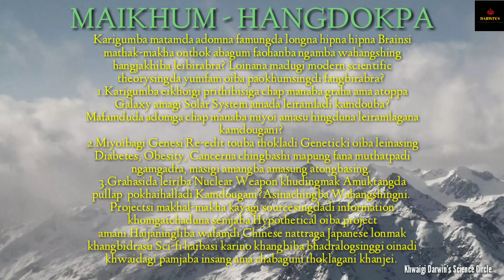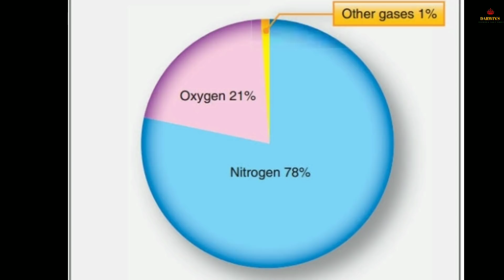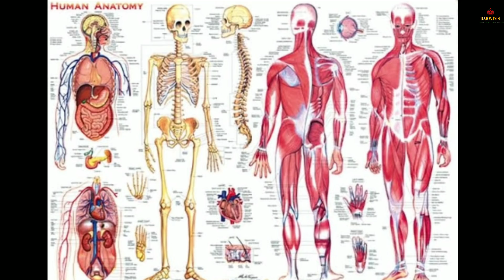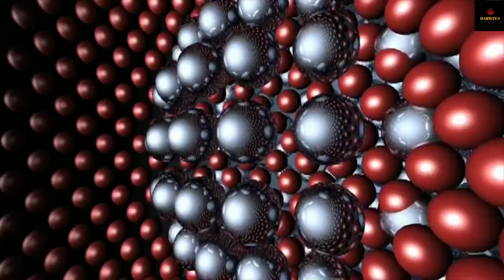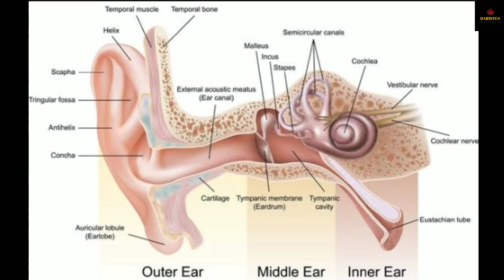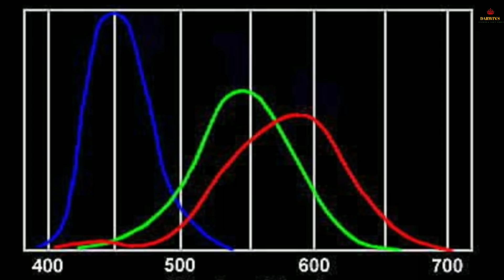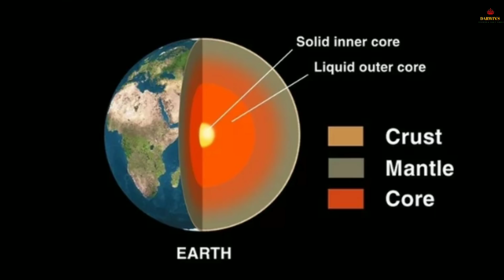SUPNAGI SECOND MANGAKHAK OXYGEN MANGKHIBADA THOKKADABA AKIBA (HEADPHONE /EARPHONE RECOMMENDED)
WARNING - Channelsigi ayaba yaodana  Facebook Page nattraga YouTube Channel amada Videosigi link nattana  download touduna reupload toubiganu,AKANBA ATHINGBA THAMMI, daita esana pubigani.

KHANGHANJABA

Eikhoigi Project/Videosingsigi Transcript amasung Sourcesi INSH, SKILLSHARE amasung atop-atoppa Scientific Advisor,Scientists, Doctor kayaga khutsamnaduna semba website kharadagi kupna marol naina neinaraba matungda semjabani, What if, Unveiled, Destiny amasung atoppa Scienceta yumfam oiba channel kaya amagisu source oiribani INSH.Ahenba information kaya kupna neinaduna hapchinjei.Loisillakpada haijaningbadi sandokchariba episodesingsi Mit nungainabagidamak pangsem semjakhiba natchade masimakti hougatlakliba tunggi mirolsing amasung ahal oiraba nagariksingsisu bigyangi chaokhatpagi keiraksideida khongkap amatang oirabasu wangkhatna kakhatchabada channelsina tengbangjaba ngamlabadi haiba achetpa firepsiga loinana matam changna neinajaduna semjakhiba projectsingni. Lon amadagi Atoppa Lon Amada Handokpa Haibasitabu Tonganba top toppa kala ama changi, Eina Khanglibadugum Ataba-Ayengbasingdasu Chap Manana Khanghanba Haibasi Taraide,Maramsina Darwin's Science Circlena hotnajariba, thangjinjariba khongthangsida ereibak machasingna pukchel chaona sougatpinanaba ekai khumnaba matouga loinana nollukchari.

CREDIT -  INSH , PIXABAY